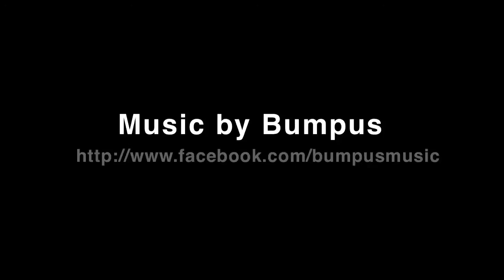1% for the Planet's Brodie O'Brien on Day One of Climate Ride California 2011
Brodie O'Brien from 1% for the Planet talks about his organization's goals during the day one lunch stop on Climate Ride California 2011, Brodie's second Climate Ride.